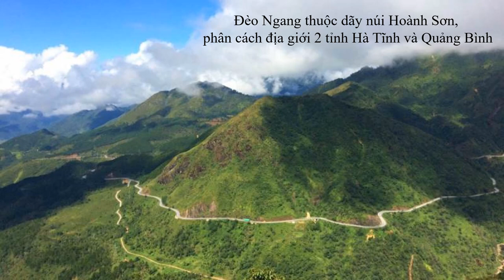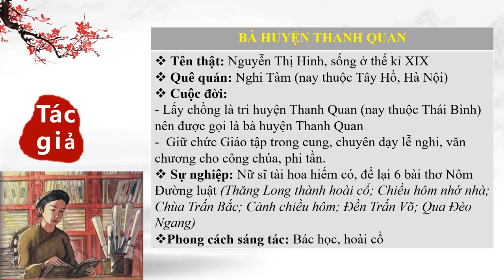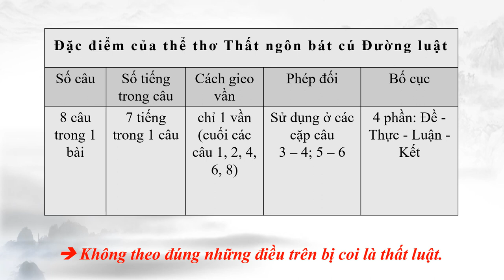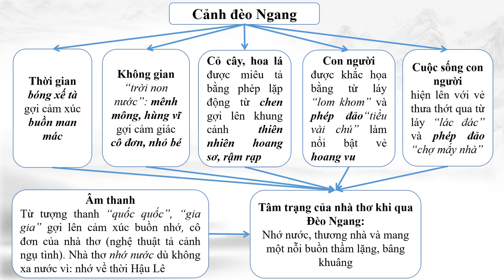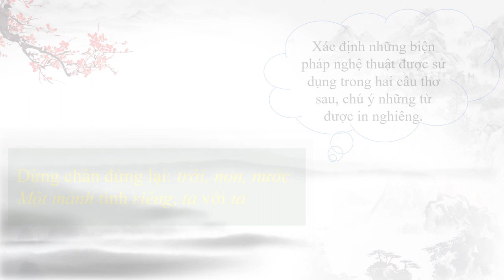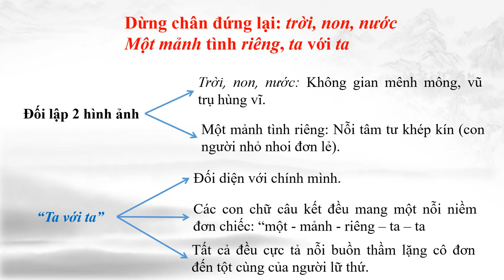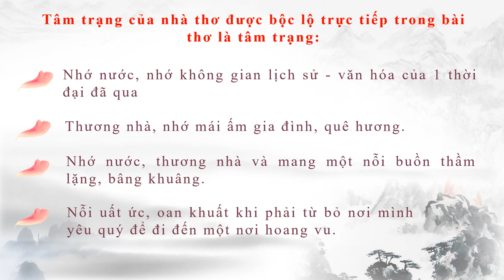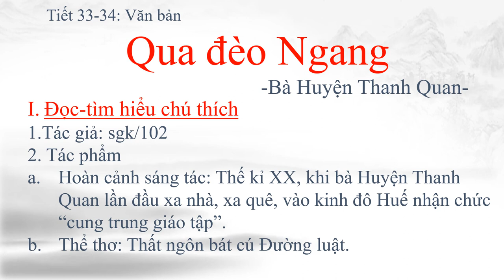NGỮ VĂN 7 (Tuần 9 / HK1) - Tiết 33+34 - Văn bản: QUA ĐÈO NGANG (Bà Huyện Thanh Quan)